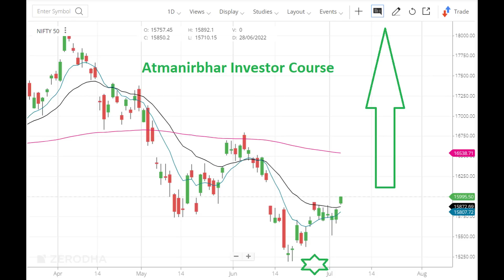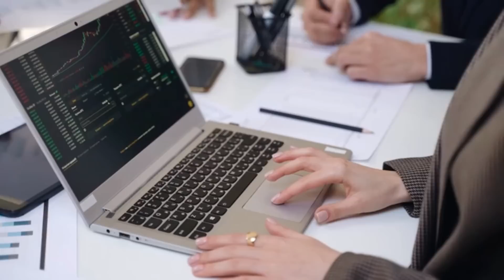रूस चीन में चिल्लाया, Russia prepared to welcome only India and Brazil in expanded UNSC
Russia prepared to welcome only India and Brazil in expanded UNSC